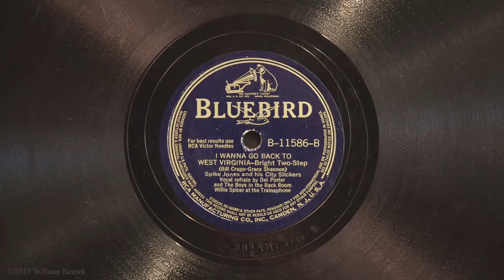I Wanna Go Back to West Virginia • Spike Jones and His City Slickers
Spike Jones and His City Slickers play "I Wanna Go Back to West Virginia" on Bluebird record B-11586-B, played on a 1926 Victor VE8-30X (Credenza) Orthophonic victrola and medium tone steel needle. Recorded July 28, 1942 in Hollywood, California. Del Porter sings the lead vocal.